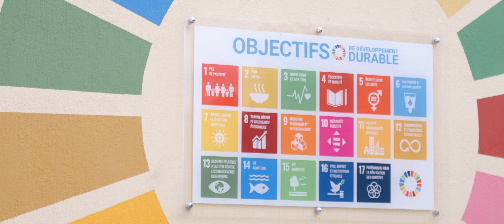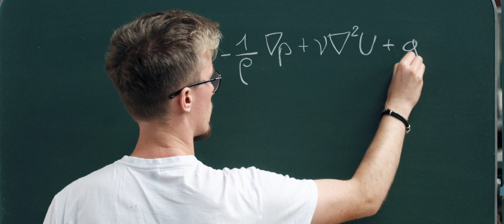Une nouvelle identité visuelle pour Centrale Lyon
Notre établissement évolue pour proposer des solutions aux multiples défis d’aujourd’hui et répondre aux aspirations de ses élèves. Pour incarner ces transformations, l’architecture de marque de l’Établissement est repensée. L’École Centrale de Lyon devient Centrale Lyon, et l'ENISE devient Centrale Lyon ENISE.

Cette nouvelle identité symbolise un héritage riche et un engagement mêlant expertise scientifique et excellence académique. Elle réaffirme notre ambition de transformer les connaissances scientifiques en innovations technologiques et sociales au service de la société.